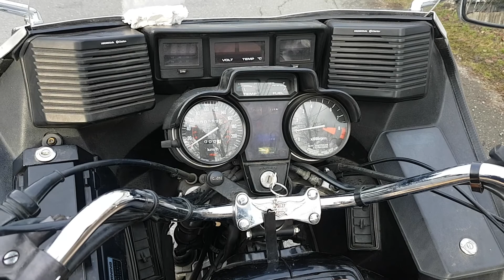The Wing 3